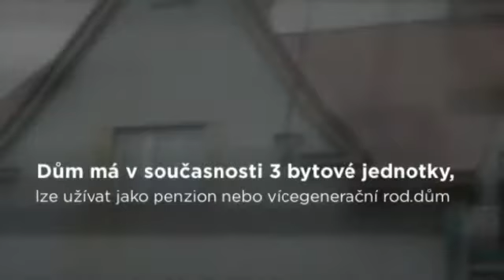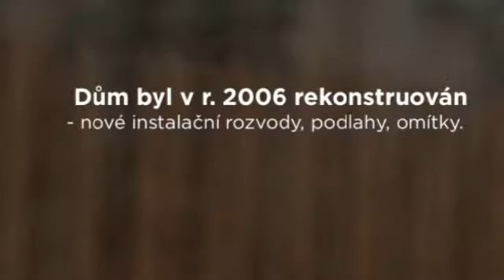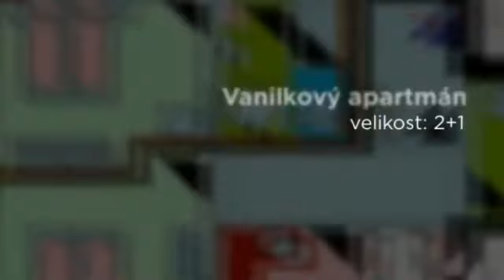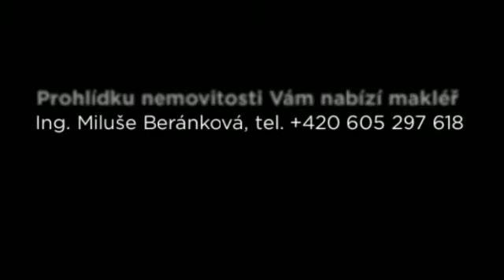Prodej, ubytování, 316 m2, Kunčice pod Ondřejníkem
Dumrealit.cz Vám zprostředkuje koupi objektu v beskydské obci Kunčice pod Ondřejníkem, okr. Frýdek -- Místek, o zastavěné ploše 316 m² a 762 m² zahrady. Objekt byl v r. 2006 rekonstruován -- nové instalační rozvody (voda, topení, elektro), podlahy a omítky. V r. 2010 nová plastová okna. V současnosti je objekt upraven a využíván jako dům s 3 samostatnými bytovými jednotkami, ale lze užívat i jako pension nebo vícegenerační rodinný dům.
V technickém přízemí domu se nachází garáž, kotelna,sklad a malá tělocvična s vlastním sociálním zařízením a vchodem z exteriéru. Tělocvična má certifikát z hygieny k provozování masáží. V 1. patře je byt stávajícího majitele o velikosti 2,5+1. 2.patro má nezávislý přístup z exteriéru (venkovní schodiště) a jsou v něm 2 nájemní byty 2+1. Každý byt má vlastní sociální zařízení.
Dům je centrálně vytápěn plynovým kotlem, s možností přejít na topení tuhými palivy. Vodovodní přípojka z obecního vodovodu + vlastní studna s vydatným pramenem. Centrální ohřev TUV. Vlastní septik. Satelitní TV a internet, wifi dosah po celém domě. Před domem je vybudováno stylové dřevěné posezení kryté pergolou. Ev. číslo: 548608. Více informací na